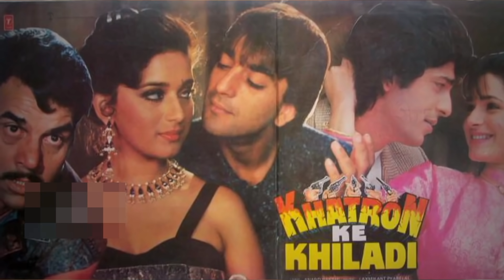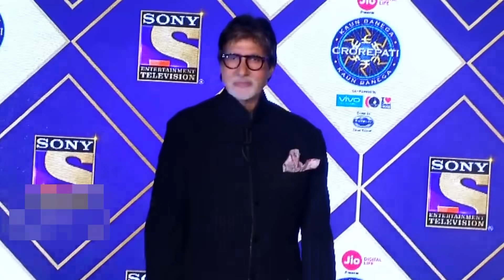15 Unknown Facts about Madhuri Dixit | Madhuri Dixit Biography and Lifestyle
Madhuri Dixit Nene is an Indian actress, producer and television personality. One of the most popular leading ladies of Hindi cinema.
I daily upload video on my channel related to Celebrities news and about their life no matter from which department they belong.
I upload videos related to Showbiz, Politics and Celebrities from Bollywood and Lollywood.
You can watch everything and every news related to your favorite Actor or actresses.
We believe in giving our audience best information and news based on truth related to their favorite Celebrities.

Usage rights:
"free to use, share and modify. Grateful to Google for the information.